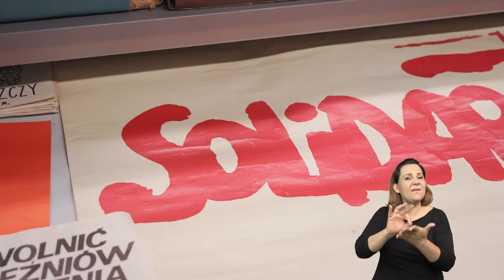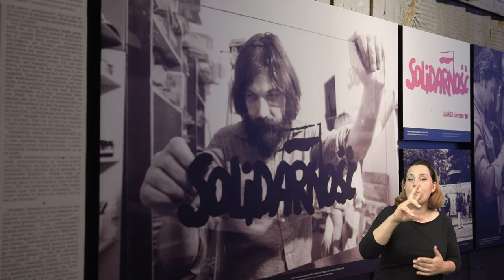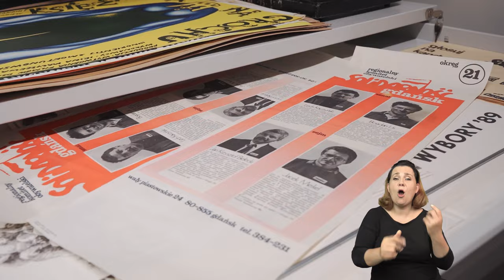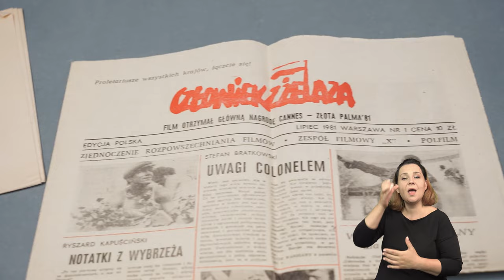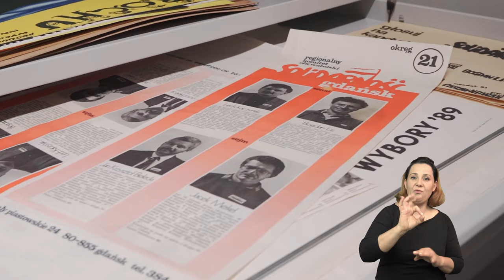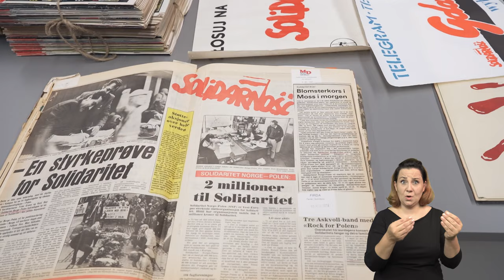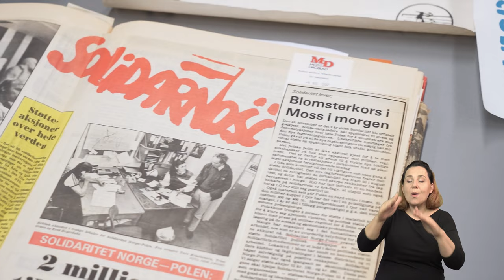Akademia Mistrzów 2.0 GRAFIKA – Solidaryca (PJM)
Podczas drugiej odsłony projektu Akademia Mistrzów odwiedziliśmy Europejskie Centrum Solidarności w Gdańsku. O fenomenie Solidarycy opowiedział nam pracownik Działu Naukowego – Konrad Knoch.

Nagranie i montaż: Robert Suszko
Scenariusz oraz prowadzenie: Ryszard Kopittke
Opracowanie graficzne: Dominika Padoł

Usługi dostępnościowe: Fundacja Siódmy Zmysł
Napisy: Karolina Woicka
PJM: Magdalena Sipowicz
Audiodeskrypcja: Alicja Maciejewska, Alicja Górniaczyk, Aleksandra Głowacka
Lektor: Hubert Chłopicki
Montaż AD i PJM: Aleksandra Głowacka

Za pomoc w realizacji projektu organizatorzy dziękują partnerom oraz artystom i ekspertom.

Partnerami projektu są: Stowarzyszenie Okno na Świat, Fundacja Siódmy Zmysł, Ośrodek Szkolno-wychowawczy nr 2 dla Niesłyszących i Słabosłyszących w Wejherowie, Zespół Szkół Ogólnokształcących nr 6 z Gdyni.